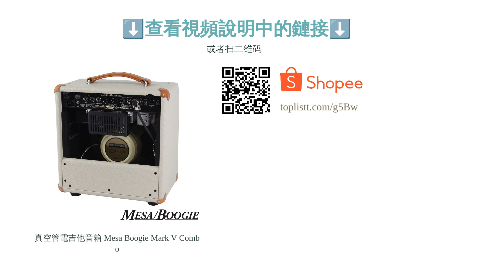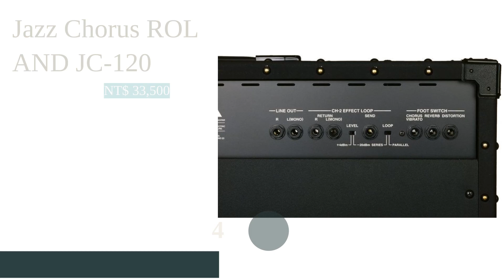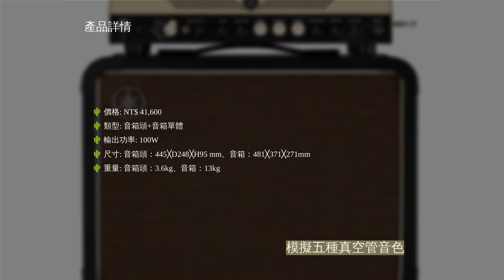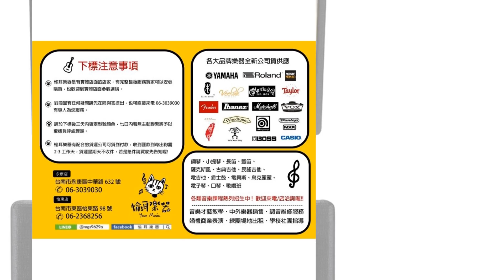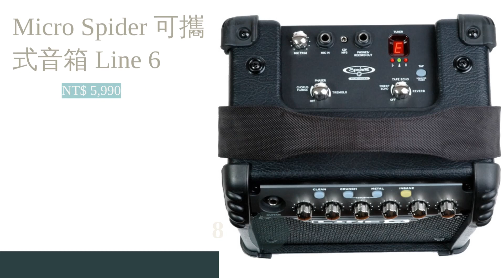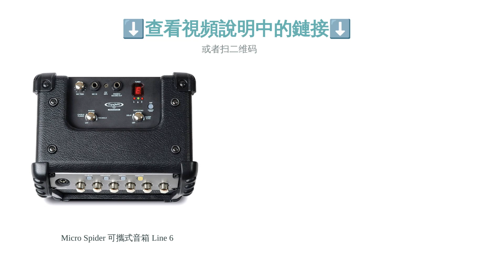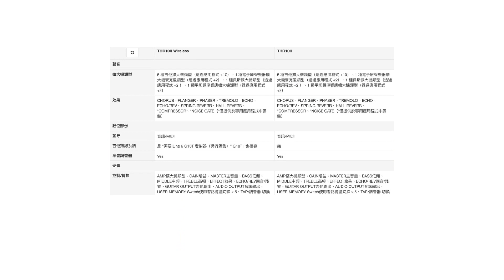10大吉他音箱推薦排行榜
00:10 #1 - 真空管電吉他音箱 Mesa Boogie Mark V Combo (NT$ 82,000)
01:05 #2 - 迷你音箱 Vertech (NT$ 1,700)
01:54 #3 - 電吉他音箱 Marshall MG10G (NT$ 3,280)
02:45 #4 - Jazz Chorus ROLAND JC-120 (NT$ 33,500)
03:40 #5 - 木吉他彈唱音箱 BOSS ACS-LIVE LT (NT$ 13,650)
04:39 #6 - 音箱套餐組 THR100H 音箱頭+THRC112 音箱單體 YAMAHA (NT$ 41,600)
05:33 #7 - Pathfinder 10 吉他音箱 VOX PF-10 (NT$ 3,240)
06:24 #8 - Micro Spider 可攜式音箱 Line 6 (NT$ 5,990)
07:22 #9 - THR10II YAMAHA (NT$ 11,000)
08:20 #10 - 電吉他真空管音箱 FENDER 68 Custom Deluxe Reverb (NT$ 47,800)
09:18 結尾

10大吉他音箱推薦排行榜

對夢想成為酷炫吉他手而開始接觸電吉他的朋友來說，每天持續不間斷的練習固然不可少，但學習音樂器材的相關知識也是同等重要，例如會大幅左右音色的吉他音箱就需仔細挑選。其不僅是電吉他不可或缺的配備，同樣也會使用於爵士樂、古典藍調等，且每一台音箱都有其個性，即便使用同一把吉他也可能表現出完全不同的音色。
本次我們就將說明吉他音箱的選購技巧，且會推薦 FENDER、Marshall、VOX、YAMAHA 等知名品牌推出的產品，從初學者適用到專業玩家喜愛的高階款式都名列在內。希望此篇文章的統整能幫助各位音樂愛好者，找出符合需求的音箱並享有理想自在的演奏！